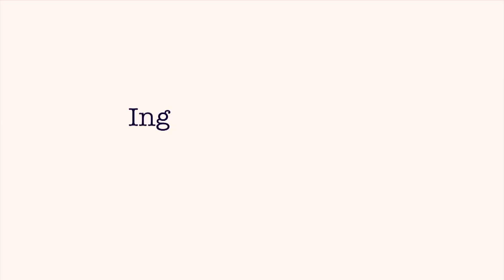How to make chocolate covered pretzels in just 10 minutes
How to make chocolate covered pretzels in 10 minutes? Learn how to make these simple and delicious pretzels dipped in chocolate and sprinkles for Christmas and New Years' Eve.
Easy and simple Christmas recipe for an amazing snack.